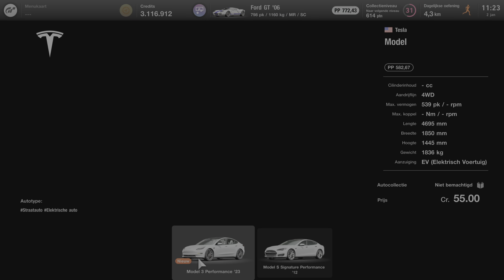Gran Turismo 7_Electric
Gran Turismo™ 7
Denk aan het milieu (BRONZE)
Je hebt een elektrische auto gekocht.